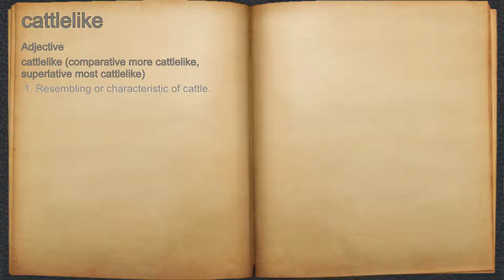What does cattlelike mean?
A spoken definition of cattlelike.

Intro Sound:
Typewriter - Tamskp